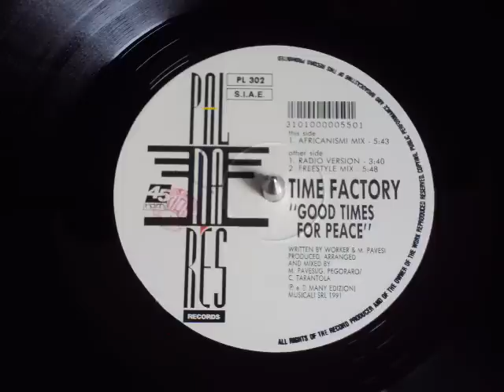Time Factory - Good Times For Peace (Radio Version)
Time Factory ‎-- Good Times For Peace